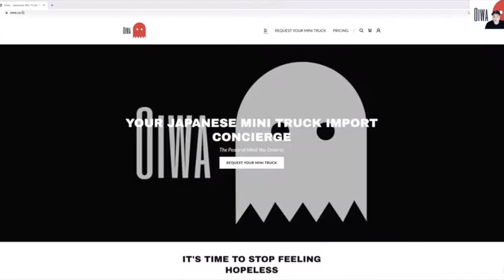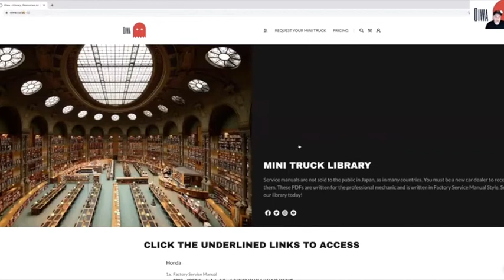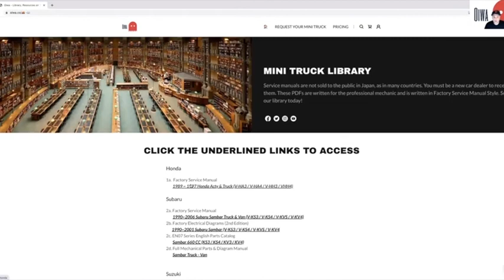Free English Translated Mini Trucks Service Manuals For Everyone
Tuuuuuh-day I’m happy to announce the launch of the OIWA Library.

In this library, our OIWA community now view every English translated mini truck manual for free when each manual typically costs $70.00!

To access—sign into your OIWA Online Account. Don’t have an account?

In this video, I show you how to access the manuals through the OIWA website.